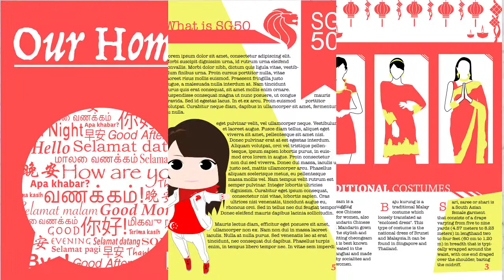WONG,XIN YEE, JEANNIEVE